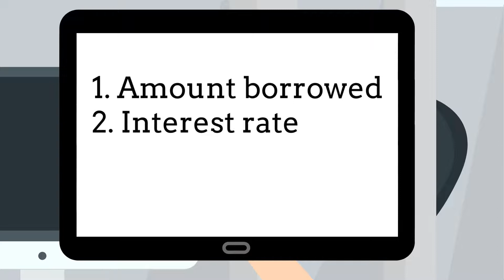Car Loans Explained - How Do They Work?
Did you know that the right car loan can save you money? That’s right! Watch our video to understand how car loans work and how Loans Unlimited can help you find the best product for you and your needs.

Financing a car can be broken down into three parts:

The “Amount Borrowed” or the money you need to buy the car, plus fees and taxes
The “Interest Rate” or a yearly-charged percentage (typically 4%-6% for new cars) the lender assigns to you based on the amount you borrowed and your risk as a borrower.
The “Loan Term” can either be short-term for lower interest rates but larger repayments or long-term for higher interest rates but lower repayments

Together, these three parts tell you the actual cost of your loan and how it should be repaid.

How to Get a Good Deal for Your New Wheel

Are you planning to go to your local bank to apply for a car loan? Not so fast! The best thing that you can do is to shop around. You can even hire a broker who will do all the research and extra work for you. That way, you will find a better loan from a good lender with affordable rates.

Loans Unlimited will work with you and for you, not the dealership and not the bank or lender. We will match you with the right lender and even negotiate the best price for your loan to suit your budget. That means you will truly get an excellent deal and even save money. Because we have been in the industry for several years now, we can help you avoid the pitfalls of car loans, including paying too much interest.